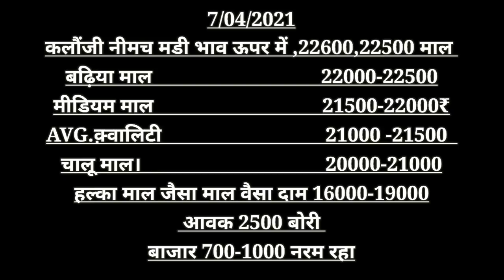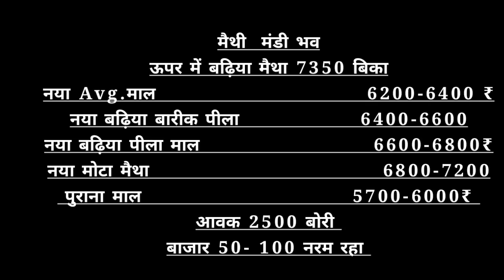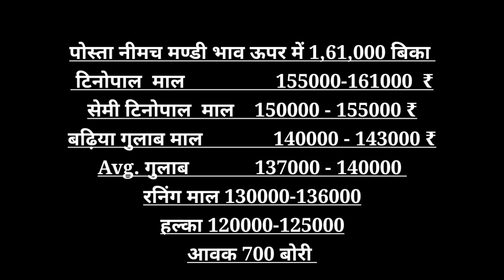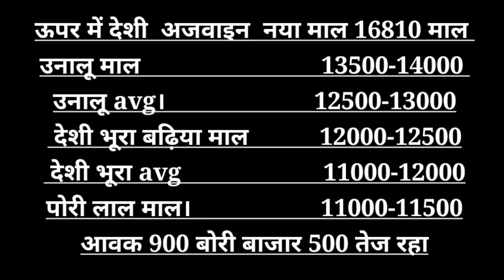नीमच मंडी का भाव 07-06-21 , Mandi Rate, Nimach mandi bhav, nimach mandi ka bhav in hindi 2021